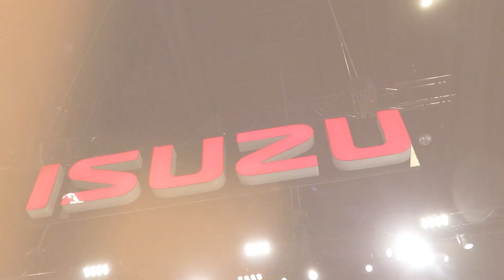MOTOR EXPO 2023 อีซูซุ อลังการกับบูธในคอนเซ็ป “ Unlock Subculture Experience ” 10-12-66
อีซูซุ อลังการกับบูธในคอนเซ็ปต์ “Unlock Subculture Experience” ตอบโจทย์ทุกความต้องการที่แตกต่าง พร้อมปลดล็อกทุกรูปแบบไลฟ์สไตล์ของการเดินทาง จัดเต็มเร้าใจ แสดงรถเต็มพื้นที่ทั้งรถมาตรฐานจากโรงงาน และรถแต่งพิเศษ รวม 15 คัน นำโดย รถปิกอัพ “ใหม่! อีซูซุ ดีแมคซ์” เหนือลิมิต…พิชิตโลก  มาพร้อมดีไซน์ใหม่ ตอบโจทย์ทุกไลฟ์สไตล์ ที่ได้รับการตอบรับอย่างดีเยี่ยมจากผู้ใช้รถ  เสริมทัพด้วยรถยนต์นั่งอเนกประสงค์สุดหรู “เดอะ นิว มิว-เอ็กซ์” be UNCHARTED…หมุดหมายใหม่กับ Passion ไม่สิ้นสุด  พร้อมมอบโปรโมชั่น แคมเปญพิเศษ ทั้งในงานและผู้แทนจำหน่ายทั่วประเทศ

Instargram : ztvthailand